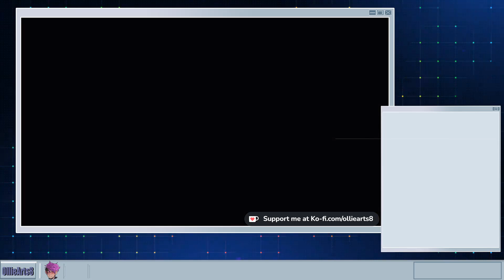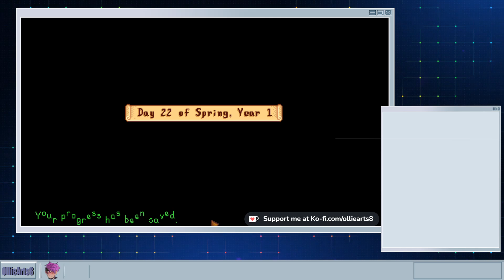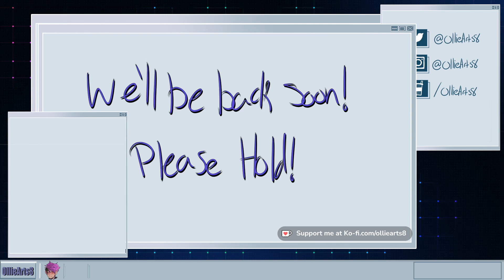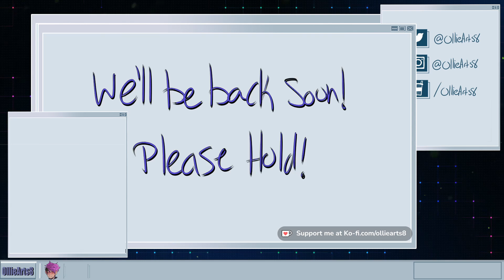Let's Farm again!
Small Stardew Valley! come hang out on stream with us sometime!!